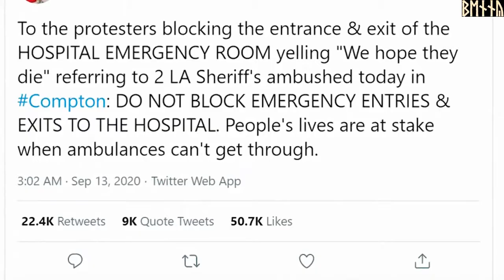Gunman Ambush 2 Los Angeles Deputies